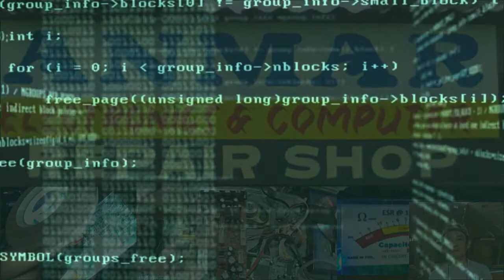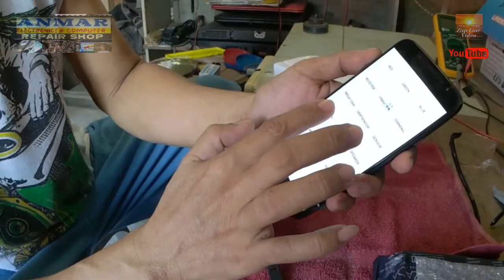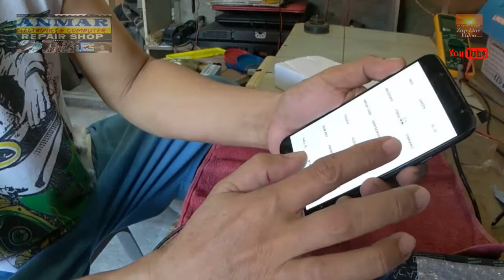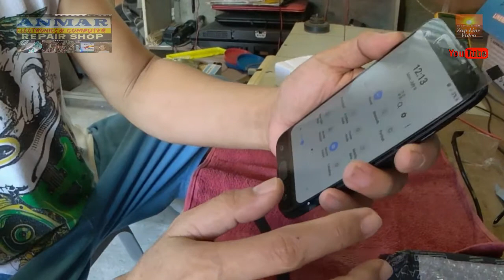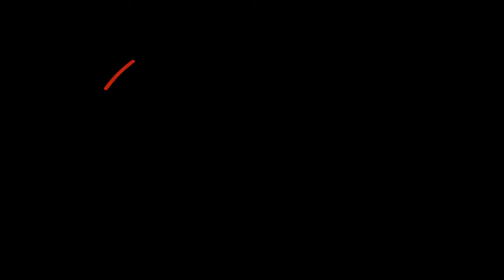#46 Ep. Samsung Galaxy J7 Pro Palit ng LCD Digitizer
Sorry mga friends diko napakita yong pag tatangal ng lumang LCD display
saka yong pag lalagay ng adhesive nakalimutan ko eh! kaya yong pag kakabit nalang ang napakita madali lang naman ang proseso itong sana magusto nyo!

IF YOU ARE YOU A SMALL YOUTUBER.
     THEN LETS HELP EACH OTHER GUYS AND GROW TOGETHER.??